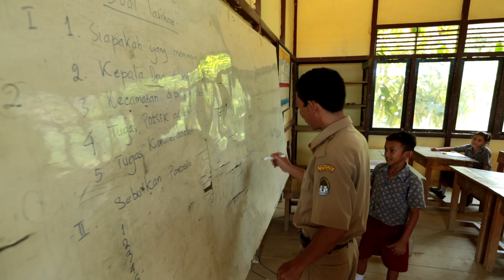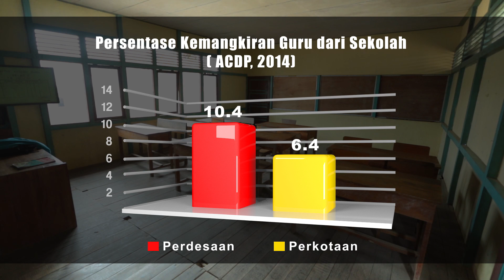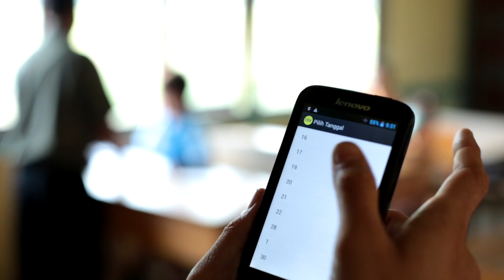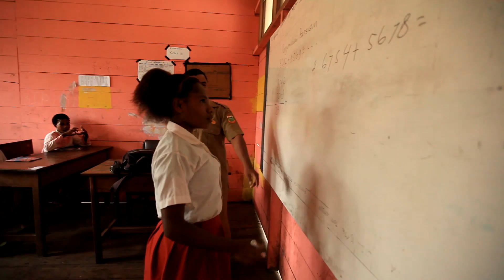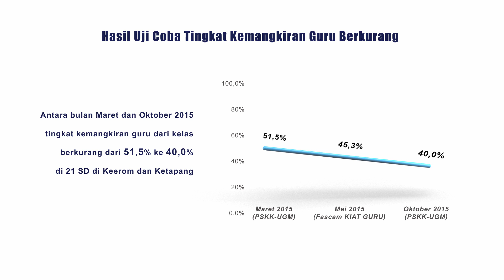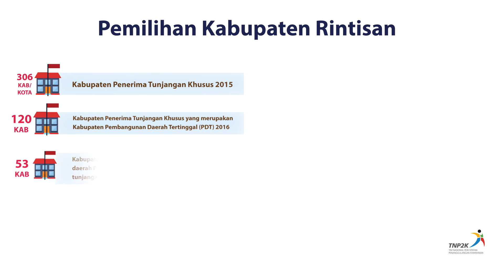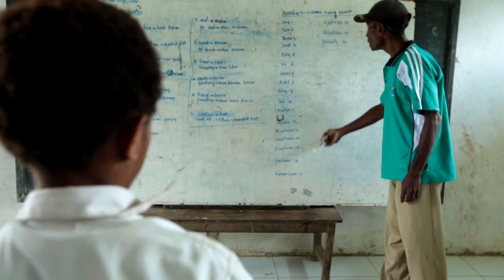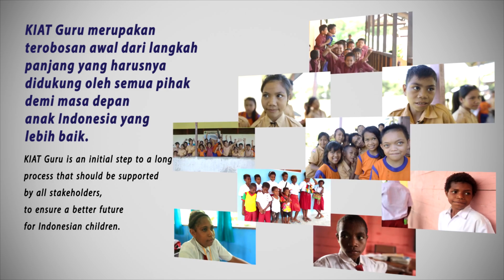KIAT GURU 2 rev